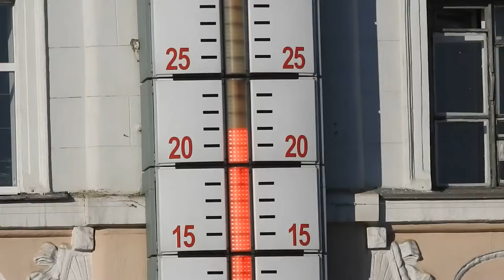Харьков 14 октября 2019 площадь Конституции плюс 22 по Цельсию на Градуснике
В Харькове 14 октября 2019 года жара плюс 22 градуса на площади Конституции возле Градусника.